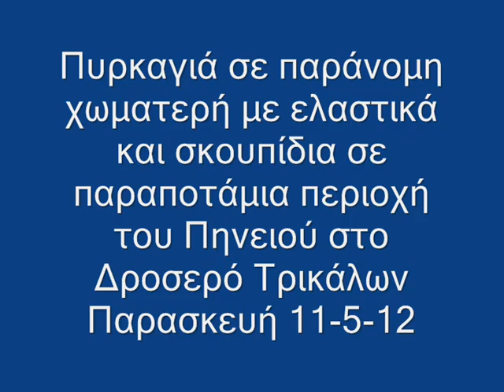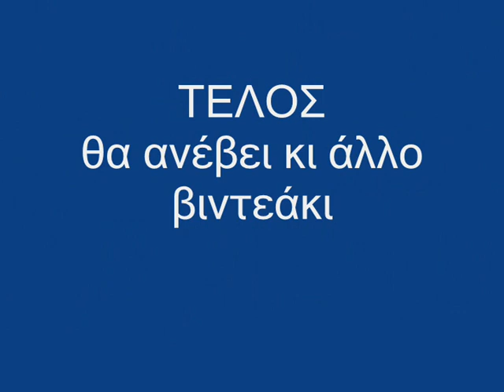Τρίκαλα πυρκαγιά χωματερή ελαστικά Δροσερό Παρ.11-5-12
Πυρκαγιά σε παράνομη χωματερή με ελαστικά και σκουπίδια σε παραποτάμια περιοχή του Πηνειού στο Δροσερό Τρικάλων Παρασκευή 11-5-12